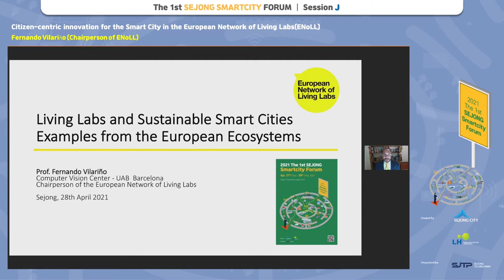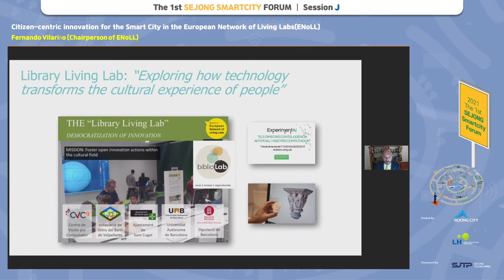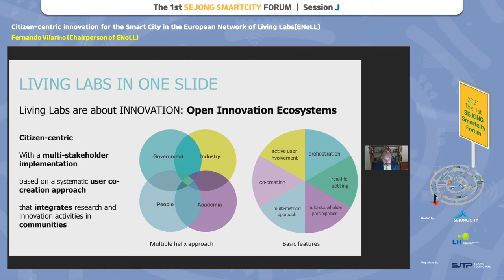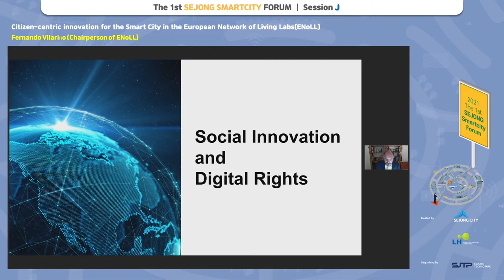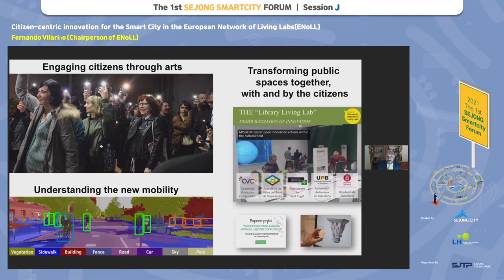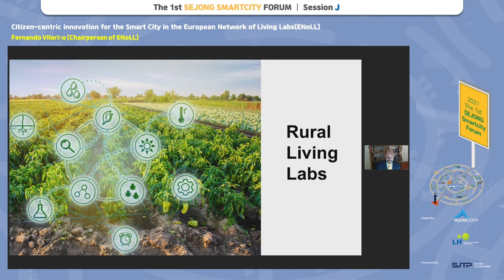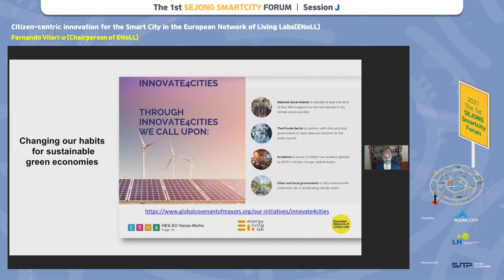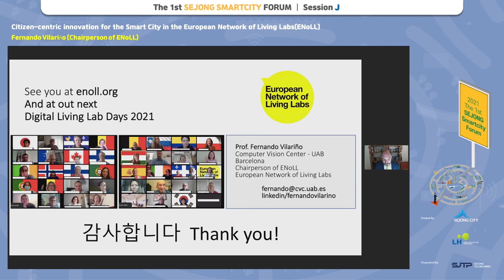[SEJONG SMARTCITY FORUM] Session J_Fernando Vilariño